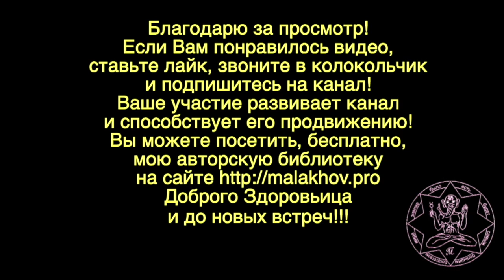27 июля. Малахов.